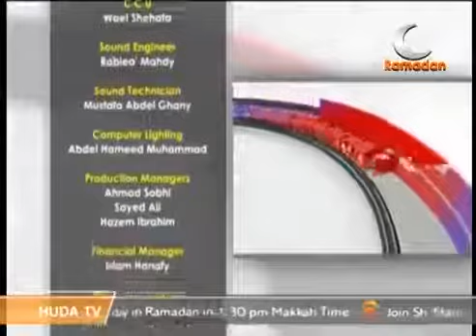Satanic Whispers Ramadan 6th 1436